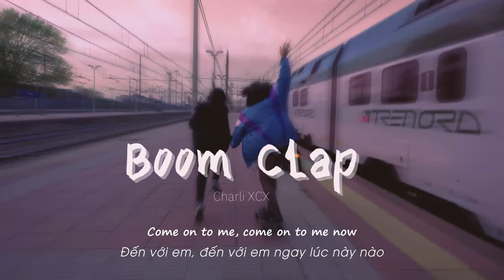Vietsub | Boom Clap - Charli XCX | The Fault in Our Stars OST | Lyrics Video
Vietsub | Boom Clap - Charli XCX | Lyrics:

Boom, boom, boom, clap
You're picture-perfect blue
Sunbathing under the moon
Stars shining as your bones illuminate
First kiss just like a drug
Under your influence
You take me over, you're the magic in my veins
This must be love
Boom clap, the sound of my heart
The beat goes on and on and on and on and
Boom clap, you make me feel good
Come on to me, come on to me now
No silver or no gold
Could dress me up so good
You're the glitter in the darkness of my world
Just tell me what to do
I'll fall right into you
We're going under cast the spell, just say the word
I feel your love
Like you are the light and I will follow
You let me lose my shadow
You are the sun, the glowing halo
And you keep burning me up with all your love, uh